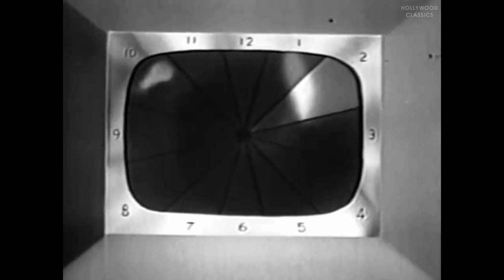The Gypsy Moon (1954) | Sci-fi Film | Richard Crane, Scotty Beckett, Sally Mansfield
Watch the 1954 Hollywood classic movie, The Gypsy Moon.

Rocky Jones discovers two strange moons orbiting each other, inhabited by warring civilizations.

Movie Name: The Gypsy Moon
Stars: Richard Crane, Scotty Beckett, Sally Mansfield
Director: Hollingsworth Morse